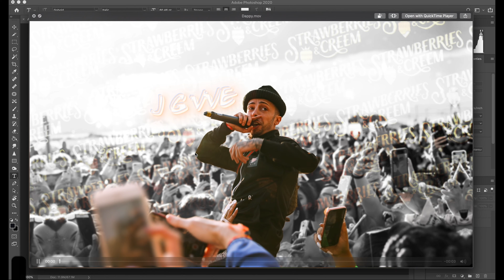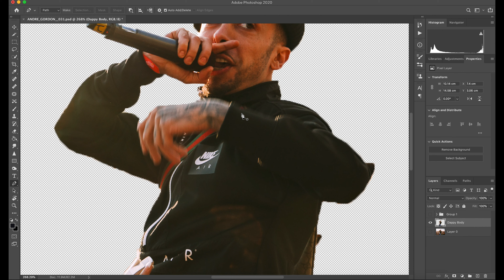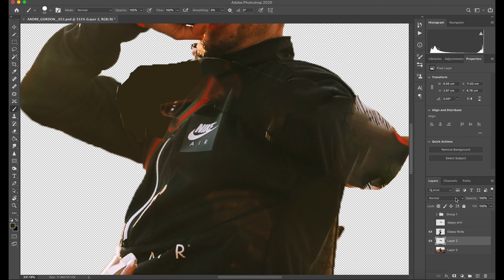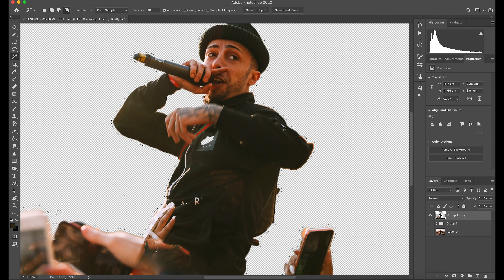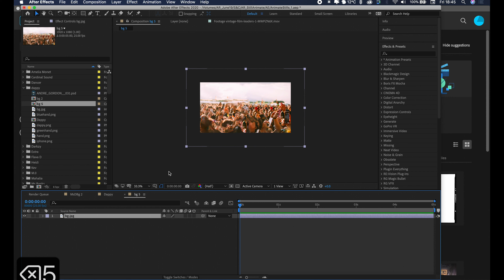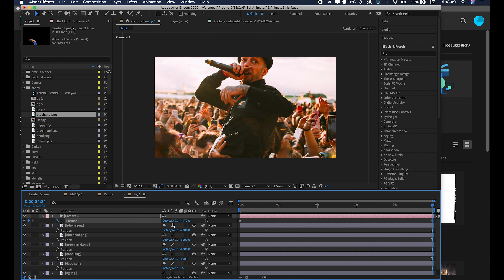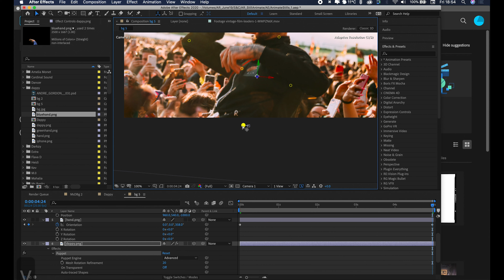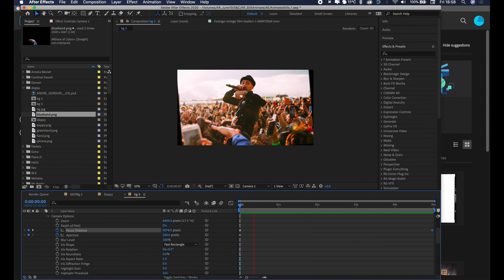How to Animate Still Photos like a PRO PART 1 - AR/tutorials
Learn how to animate still photos in Photoshop and After Effects to create the effect in this video:

This is a really fun and easy way to make your edits a bit more special.